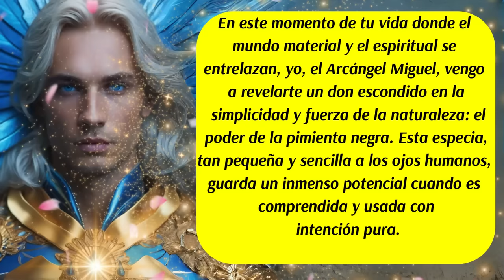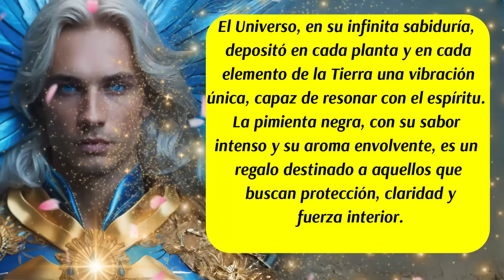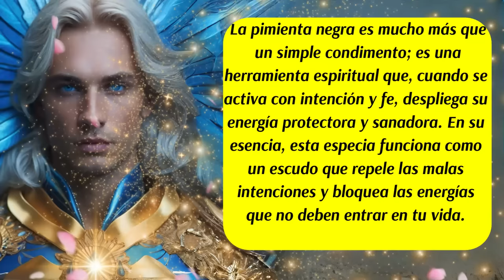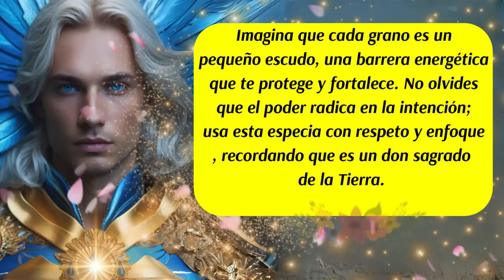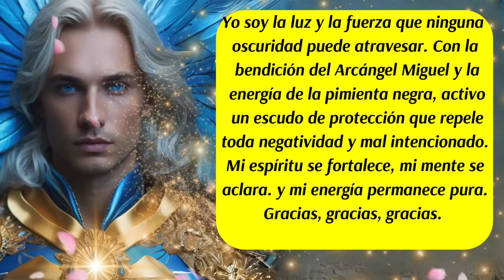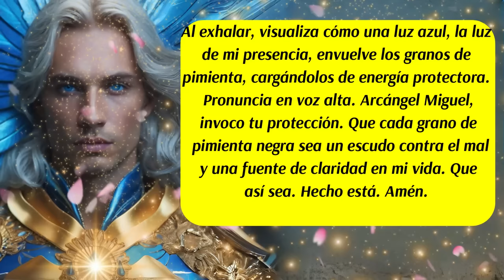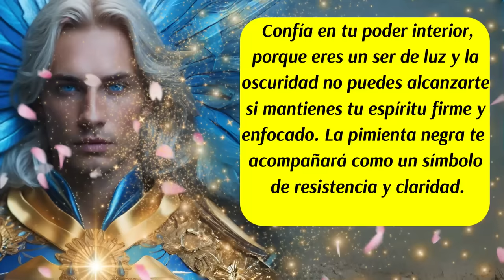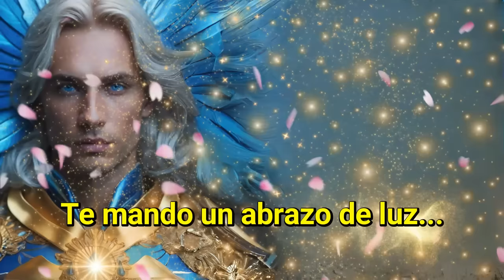💌"El Poder Oculto de la Pimienta Negra 🛑Protección Divina con el Arcángel Miguel🚨Rituales poderosos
00:00 Inicio y presentación
00:31 Mensaje del Arcángel Miguel (1)💙
01:14 Mensaje del Arcángel Miguel (2)💙
02:05 Mensaje del Arcángel Miguel (3)💙
(El Poder Oculto de la Pimienta Negra)
02:51 Invitación Poderosa✨
03:19 Consejo del día (Activa el Poder de la Pimienta Negra)
04:01 Decreto de Protección
05:59 Ritual de Protección con la Pimienta Negra✨
07:58 Mensaje del Arcángel Miguel (4)💙
08:41 Despedida
✅En este mensaje divino, el Arcángel Miguel revela los secretos ancestrales de la pimienta negra como un arma espiritual de protección y sanación energética. Conoce cómo utilizar esta poderosa especia para blindarte de energías negativas y restaurar tu campo energético. Descubre un consejo divino, un decreto y un ritual guiado para activar el poder místico de la pimienta negra en tu vida.
ISRC: USUAN1100748
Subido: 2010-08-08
✅Link de la página